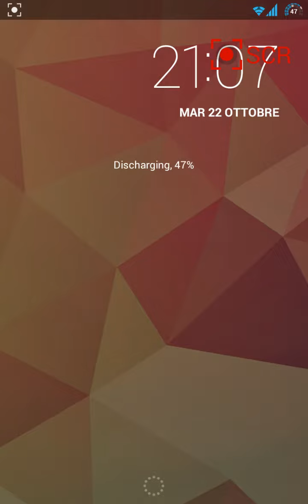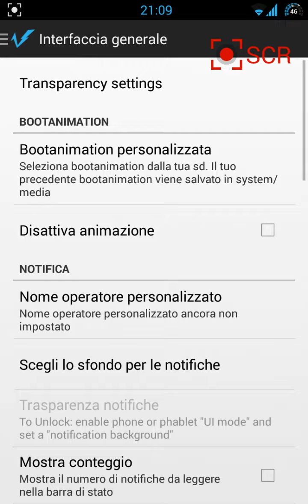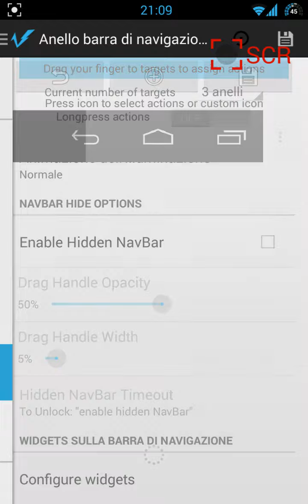Revolt rom customization 1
Fast show of customization setting
The Speed is not like real but more slow due to a recording program